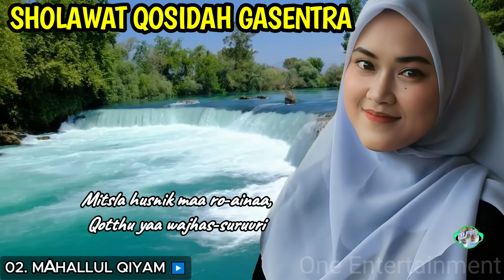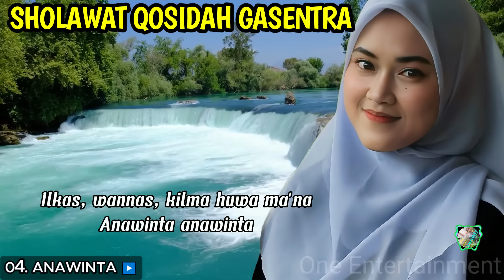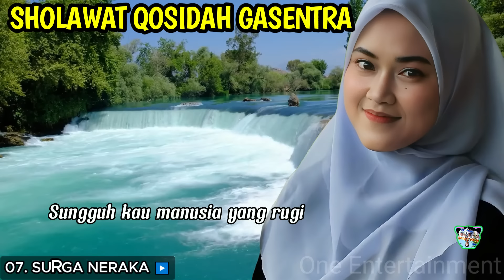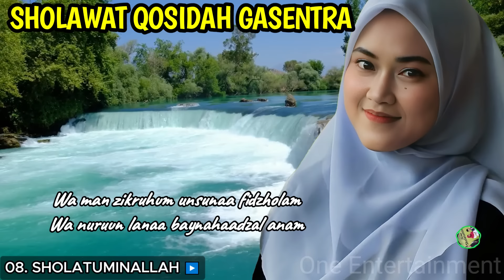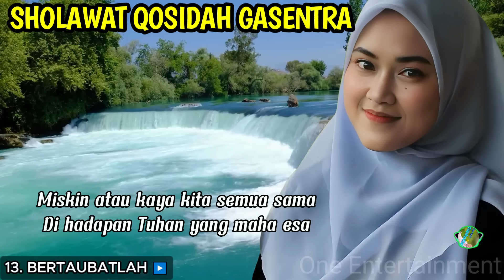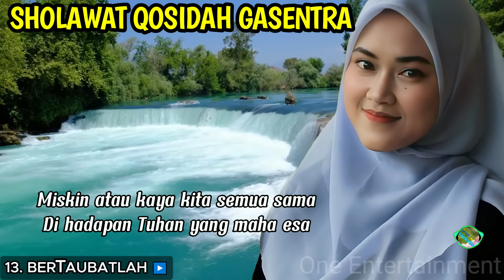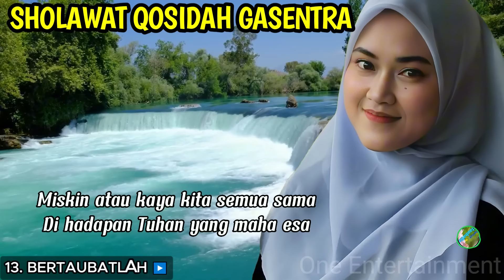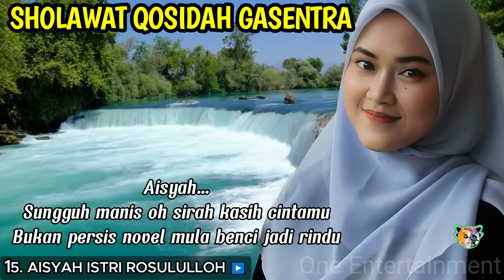SHOLAWAT QASIDAH GASENTRA PENYEJUK HATI - SAJADAH MERAH, MAHALLUL QIYAM, ROBBI - 580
Assalamu'alaikum warahmatullahi wabarakatuh, kami menyajikan sholawat qasidah merdu penyejuk hati yang sudah disertai dengan lirik. Selamat menyimak.

01. SAJADAH MERAH
02. MAHALLUL QIYAM
03. ROBBI
04. ANAWINTA
05. SHOLAWAT BADAR
06. YA BADROTIM
07. SURGA NERAKA
08. SHOLATUMINALLAH
09. RAMAIKAN MESJID
10. MARHABAN YA NABI
11. SA'DUNA FIDDUNYA
12. JILBAB PUTIH
13. BERTAUBATLAH
14. YA HABIBAL QOLBI
15. AISYAH ISTRI ROSULULLOH

sholawatan
kasidah
kosidah
sholawat nabi
sholawat terbaru 2024
kasida
lagu sholawat
qosidah
kasidah cinta rasul
qasidah gasentra
lagu kasidah
kosidahan terbaru 2023
sholawat qosidah
ya hanana
gasentra sholawat
lagu kosidahan yang baru sekarang
salawat allahumma salli ala sayyidina muhammad
sholawat qasidah
wahdana dana
lagu sholawat terbaru 2024
kasidah cinta
sholawat gasentra
qasidah terbaru
kosidahan koplo
solawat
kosidah moderen
qasidah sholawat
lagu kasidah orgen nasida ria
yasir lana
lagu kasida
kasidah orgen tunggal
qasidah modern 2024
lagu sholawatan
lagu kosidahan
sholawat modern
yahanana yahanana
sholawat merdu
lagu qosidah
qasidah gasentra full album
FULL ALBUM KUMPULAN SHOLAWAT VIRAL BIKIN CANDU
Kompilasi Sholawat Terbaik - 15 Sholawat Paling Merdu dan Menggetarkan Hati